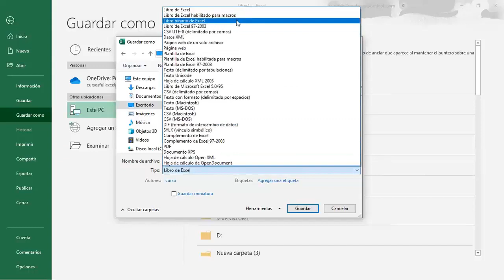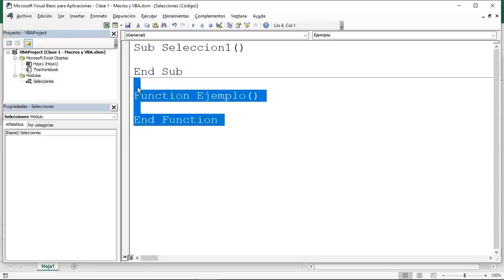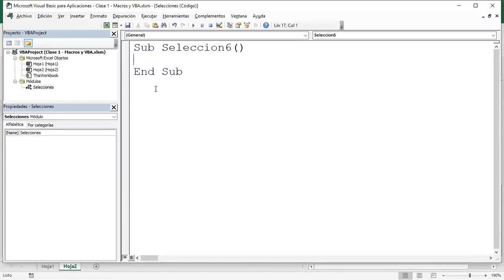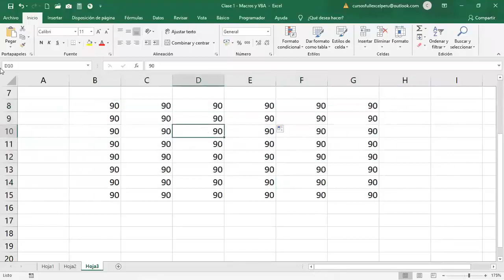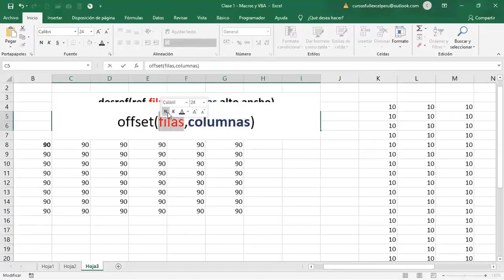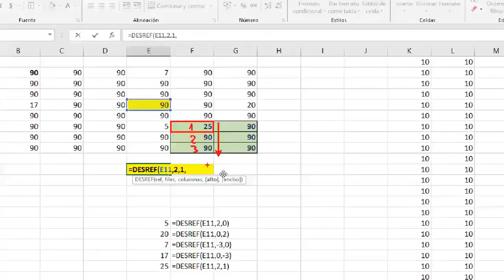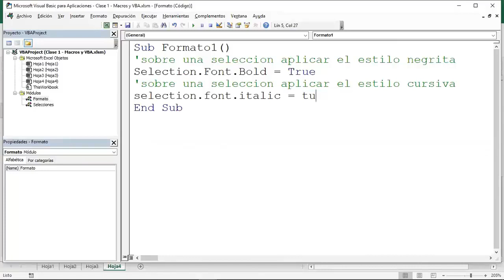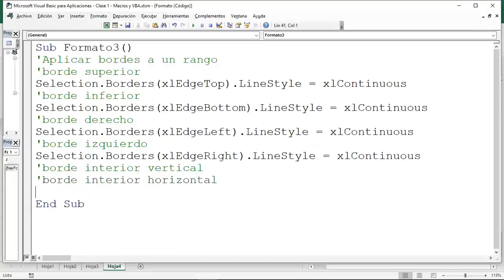Formas de seleccionar en VBA - Clase 3 - Macros y VBA Básico